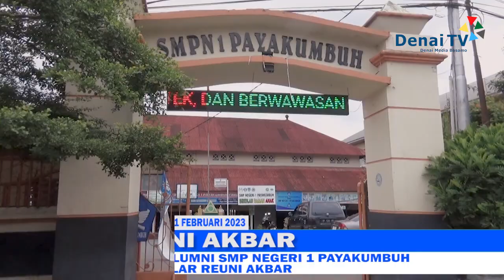IKATAN ALUMNI SMP NEGERI 1 PAYAKUMBUH AKAN GELAR REUNI AKBAR